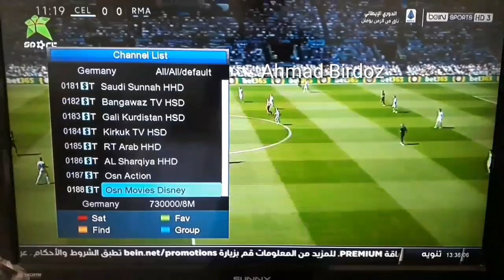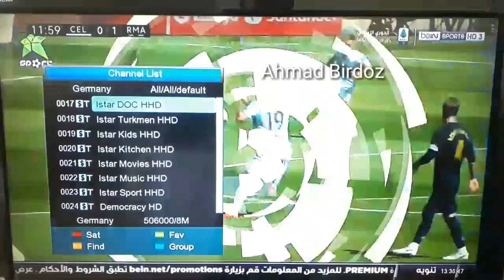کەناڵەکانی کۆمپانیای ئایستار وەستێنران لەشاری هەولێر